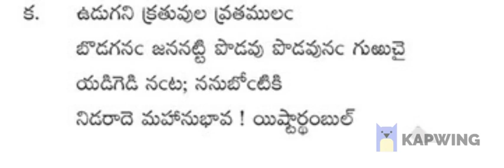10th Class Telugu దానశీలం - 5వ పద్యం - ఉడుగలని క్రతువుల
10th Class Telugu దానశీలం - 5వ పద్యం - ఉడుగలని క్రతువుల (పద్యం పఠనం: వడ్ల రాజయ్య)